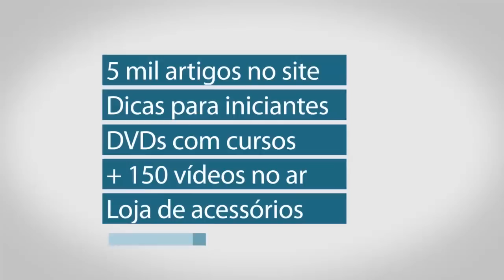Mala Bike ideal para fazer Santiago de Compostela de bike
Mala bike corisco foi desenvolvido para cicloturistas que deseja fazer viagens de bicicleta de travessia. Ele é leve e ocupa pouco espaço no alforje para poder ser levado junto no pedal.
Série de vídeos com produtos para cicloturismo. Nesses tutoriais apresentamos produtos que confiamos para viajar de bike. Sempre buscando apresentar os prós e contras de cada produto para que você avalie se de utilidade para o tipo de pedal que gosta de fazer e se encaixa corretamente na sua bicicleta. NOSSA LOJA